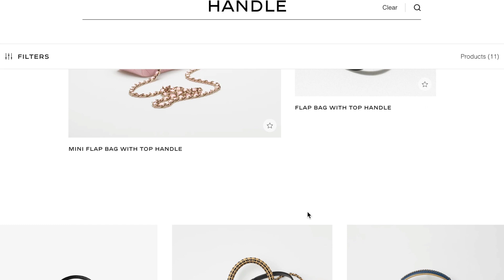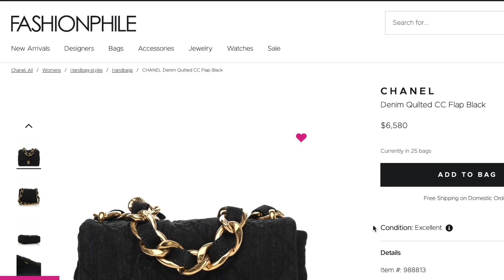CHANEL Denim Flap Bag Unboxing and Review ｜香奈儿包包开箱和测评｜香奈儿隐藏版牛仔浮雕包包｜小香季节款包值得买吗？｜如何在Chanel买到自己心仪的包包？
Hello，大家好！
这周是久违的包包测评和开箱，
我又买到一只超级心仪的包包啦～～～

Hello everyone!
This week is the long-lost bag evaluation and unboxing.
I bought another favorite bag.

00:00 INTRODUCTION
00:19 包包购买情况
01:06 为什么决定买这只包呢？
02:17 包包的第一印象
02:50 包包的背法
03:16 包包的容量和大小
04:17 包包的穿搭
04:36 CONCLUSION

🧡 Product Info
💭 172cm/51kg
📍Fashionphile
1.CHANEL Denim Quilted CC Flap
黑色牛仔浮雕包包：
💻 Editing by Final Cut Pro X
📷 Vlog by Canon G7 X Mark II